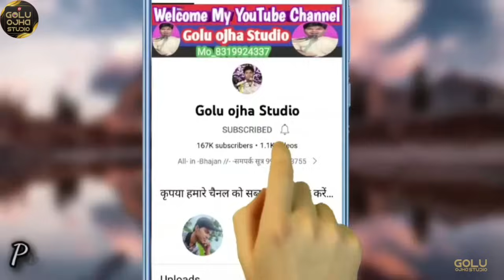गोलू ओझा / डोली राजपूत / हिन्दी बेस्ट गीत / मुरली की आबाज / तालों पर सुनी थी